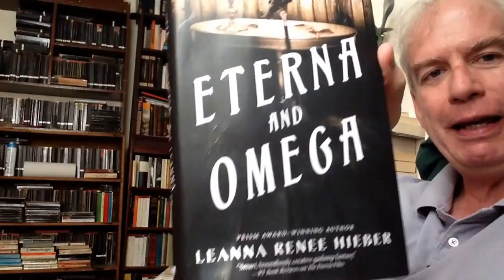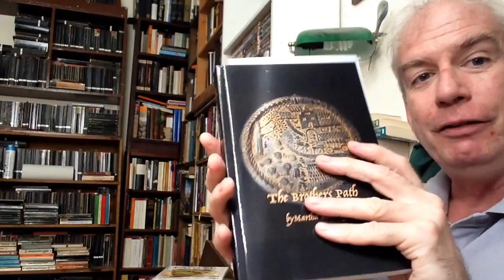A Small Heat Dome Book-Haul!